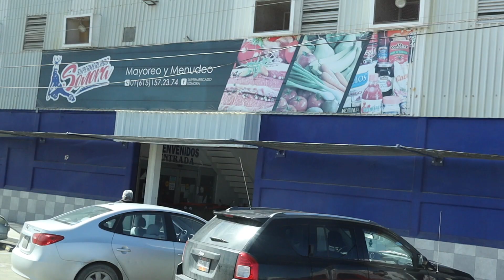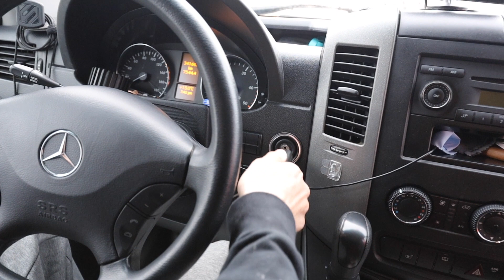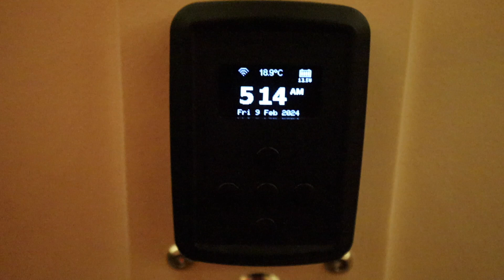amazing WHALE WATCHING in Guerrero Negro 🇲🇽 | Baja vanlife ep. 2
Gray Whale watching was on our bucket list for Baja since we came down last year!! Unfortunately we weren't able to do it last year, so we were so excited that we got to experience it this time! And it was absolutely amazing. We were so lucky to have lots of interactions with the whales, and even saw them mating at the end of the video. The gray whales migrate from feeding grounds in the Bering and Chukchi Seas all the way to Mexico. From February to April, the whales will spend their time in Baja to soak up the warm waters, mate, give birth, and raise their calves.  We did the tour with Mario's Tours out of Guerrero Negro where they take you to Laguna Ojo de Libre. You are on a small boat with a max of 10 people, so you've got a great view for the whole tour.

We got some amazing photos of the whales as well, which you can see on our instagram

We stayed just outside of Guerrero Negro where the tides posed some difficulties... We quickly realized that some of the roads we had driven down would eventually get flooded when the high tide came. Luckily, we didn't get stuck! Thanks to Nova Scotia for teaching us how to respect the ocean and its tides, we were able to avoid having to trudge through salt water covered roads! We also really enjoyed exploring Guerrero Negro. We had the most delicious tacos at Tacos El Muelle and enjoyed walking around the Parque Central.

We hope you enjoy this episode! We're trying to get back into the swing of things with filming, editing, and posting... so we'll see how this goes!

Also don't forget to give the video a like!👍